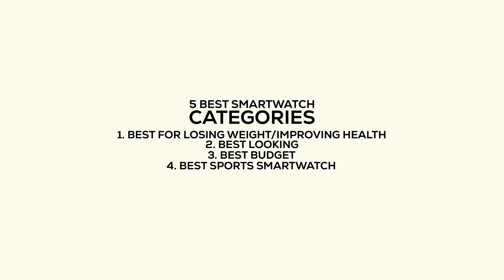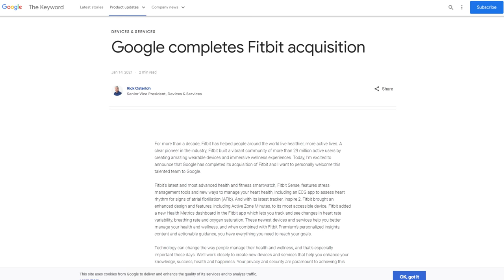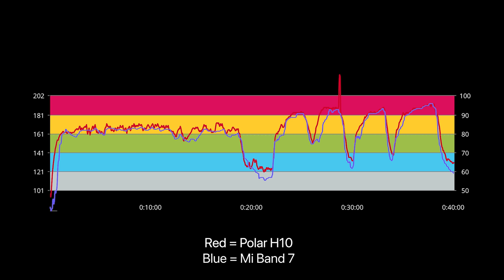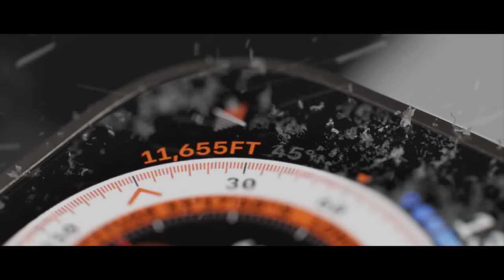TOP 5 SMARTWATCHES in 2023 [Best by Category]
These are the very best smartwatches by category so far in 2023. We're looking at the best overall smartwatch, best looking, best battery, and more. Here are the categories:

0:00 The best smartwatches of 2023
0:30 The CATEGORIES
1:30 Best for losing weight or improving health
3:00 Best looking watch
4:30 Best budget smartwatch
5:50 Best sport smartwatch
7:15 Best battery life
7:30 Best Overall
iOS
Android

These are the very best smartwatches you can buy right now. Some picks may not be what you expect. The categories are listed below!

One or more of the products shown in this video may have been sent to me at no cost. This does not influence my opinions; I always cover both pros and cons.